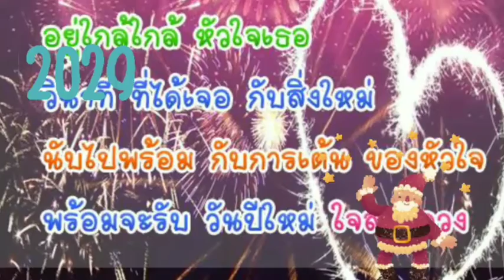Good Morning:สวัสดีปีใหม่